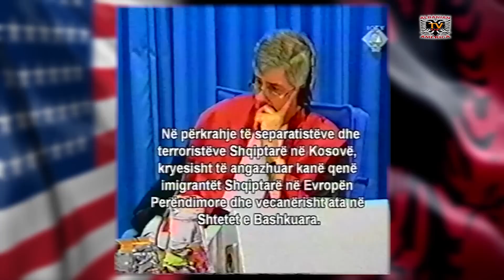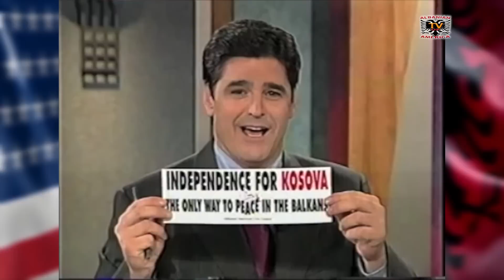THANK YOU JOSEPH DIOGUARDI YOU TUBE PJESA E PARE 01-01-2016